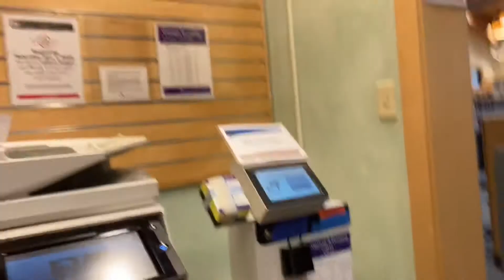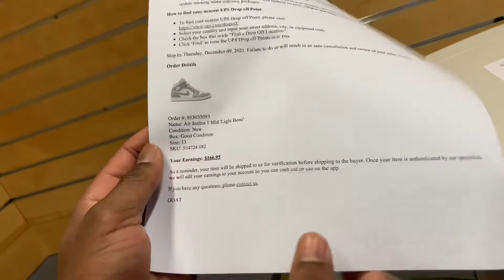First Time Selling On Goat ( I made Big profit)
First time selling on Goat (i made a big profit)

Welcome back to the channel poverty family So this week I finalized my first sale on the Goat app this was my first time sending some shoes away in the mail, Idk why but i feel this is a major milestone in the reselling journey